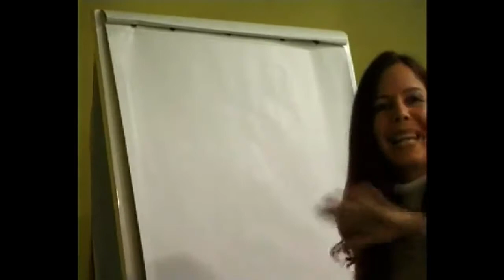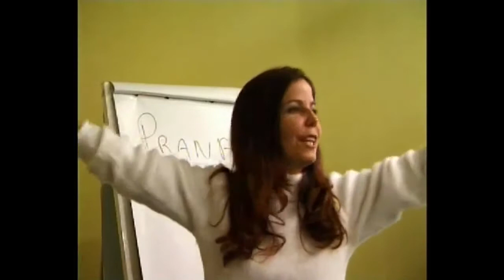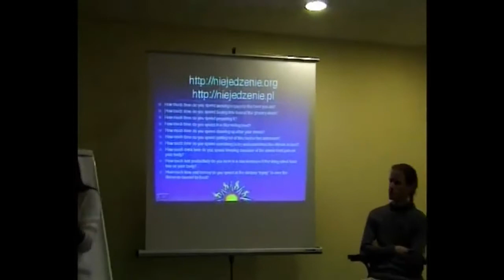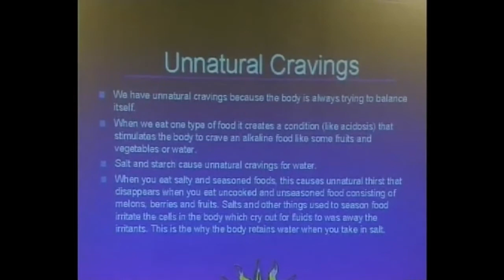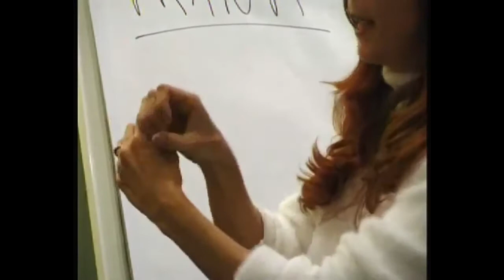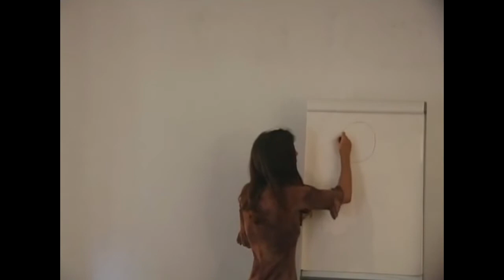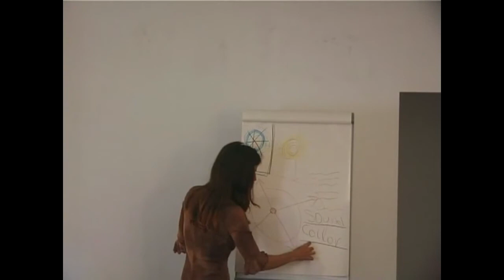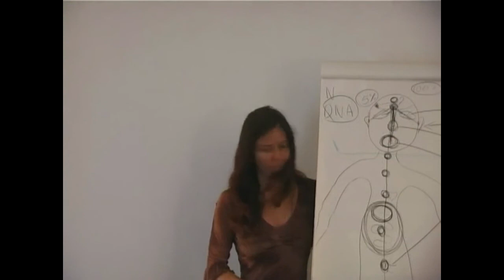Breatharianism Inedia • Evelyn Levy • Steve Torrence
[ Joachim M. Werdin ]